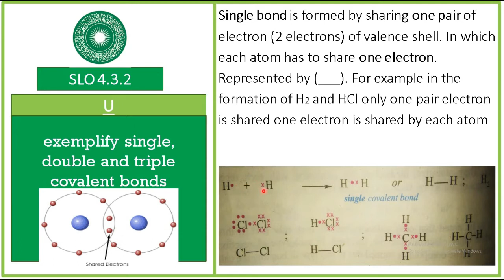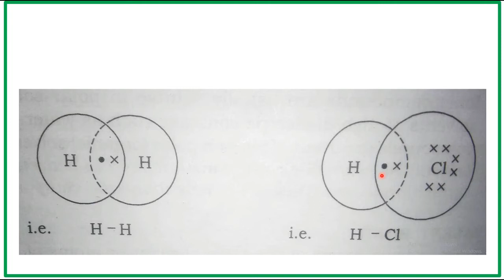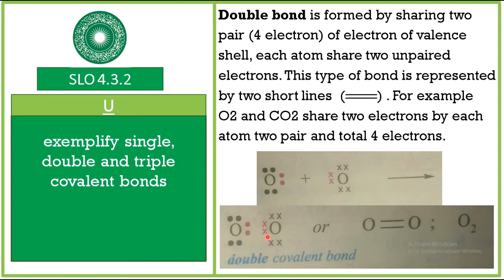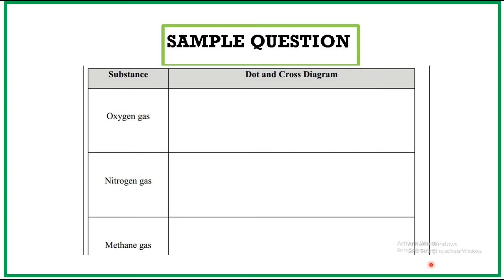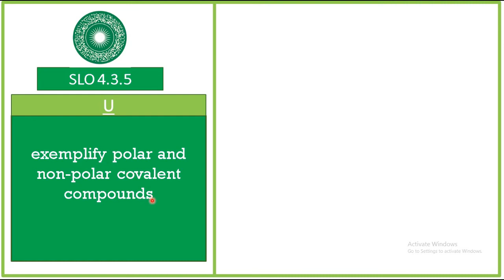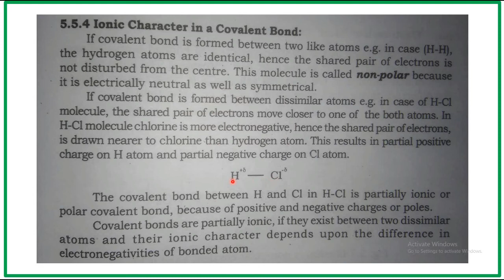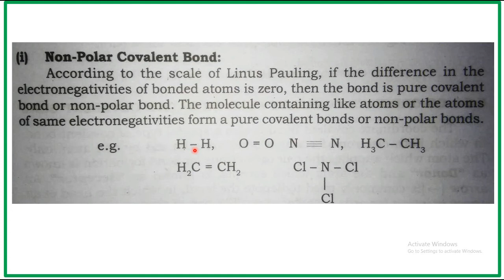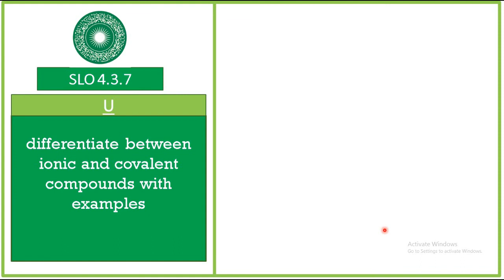Structure of molecule part 2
AKUEB Structure of molecule part 2 SLO (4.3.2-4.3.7)